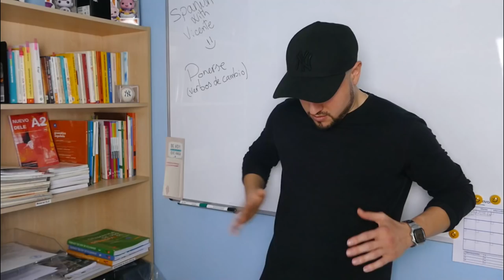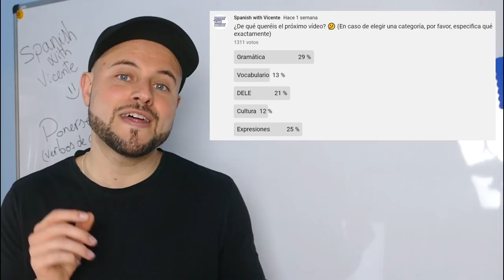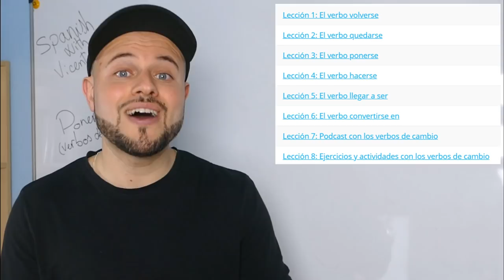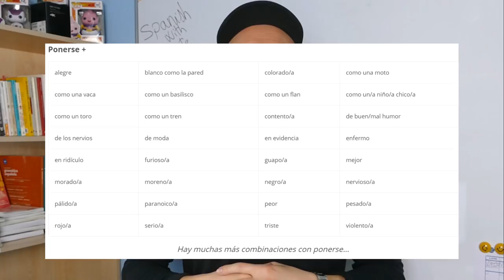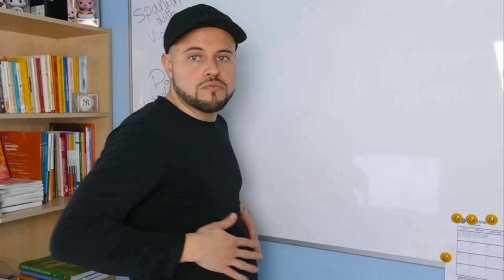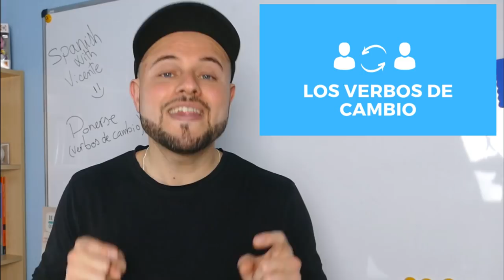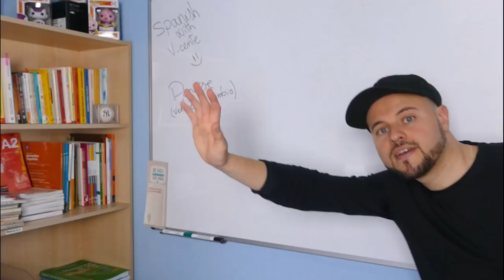🐂 El verbo PONERSE 🏍 + 5 EXPRESIONES + SORPRESA 😉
Hoy te explico cómo usar el verbo ponerse, usos, significados y expresiones y, además, hay una sorpresa al final del vídeo. No te asustes si escuchas expresiones como "Ponerse como una vaca" o "Ponerse como un toro" te lo explico en el vídeo ;)

1. Nuevo DELE A2: Versión 2020 (Ramón Díez)